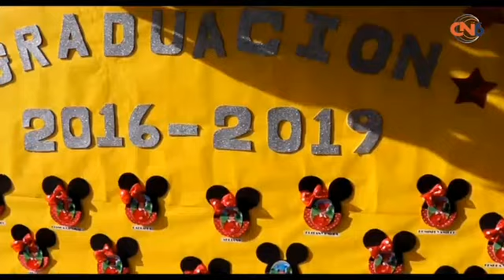Clausura de cursos en el jardin de niños Miguel Lerdo de Tejada en el cerrito generaciòn 2016 2019